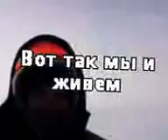Креатив на севере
Бованенково